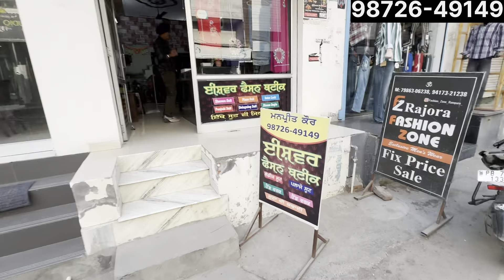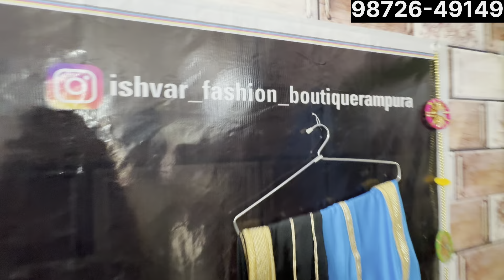ਰਾਣੀ ਹਾਰ ਸਿਰਫ 1000 ਰੁਪਏ ਚ, ਕੰਨਾ ਦੇ ਕਾਂਟਿਆਂ ਤੋਂ ਲੈ ਕੇ ਪੈਰ ਦੀ ਜੁੱਤੀ ਤੱਕ ਹਰੇਕ ਚੀਜ ਕਮਾਲ ਦੀ ਮਿਲੂ